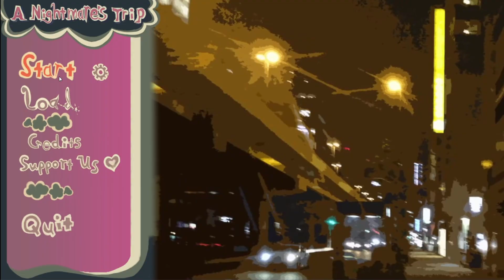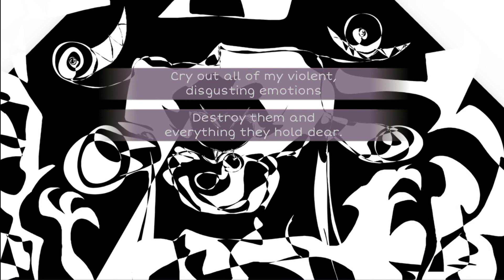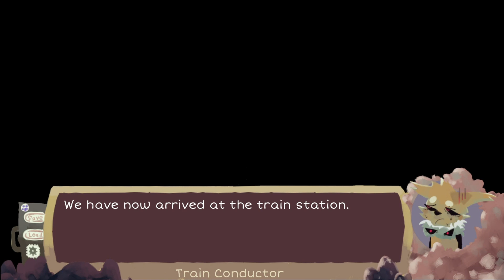A NIGHTMARE'S TRIP - First Playthrough - No Commentary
A visual novel narrating the life of Adrien, a creature born of a young child’s nightmares, on its way to a summer vacation. I stopped the game 15 minutes in because I got extremely bored. In more details: the story starts with the description of the trip to the airport and it was way too slow and descriptive for me.